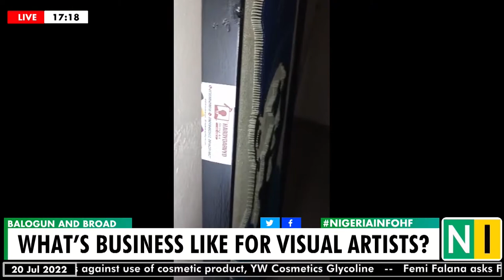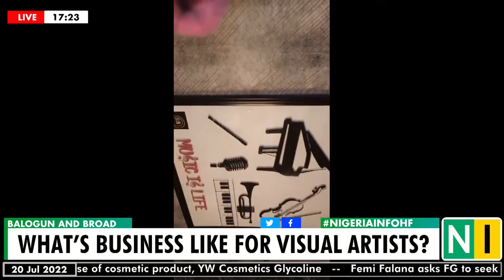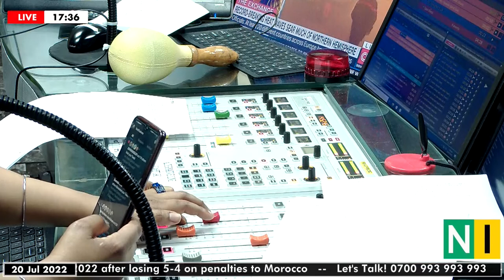What’s Business Like For Visual Artists?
Here’s today’s Business Hard Fact:
According to Jobberman, the Creative Industries employs 4.2million Nigerians.

Sandra Ezekwesili